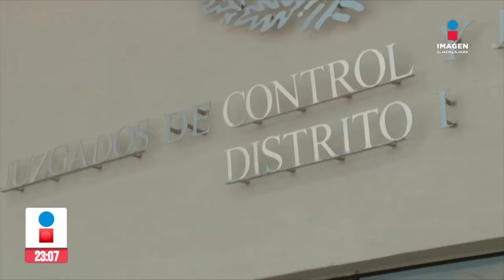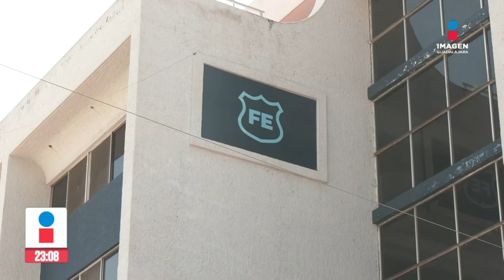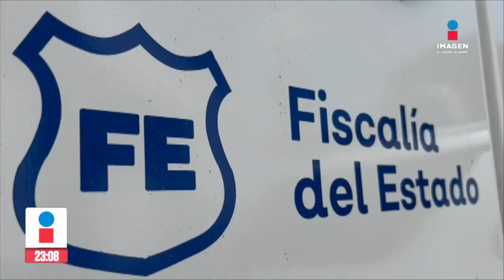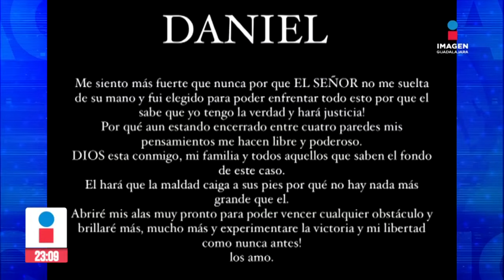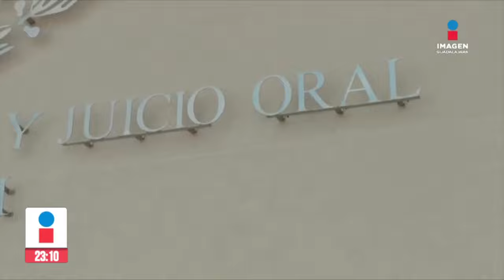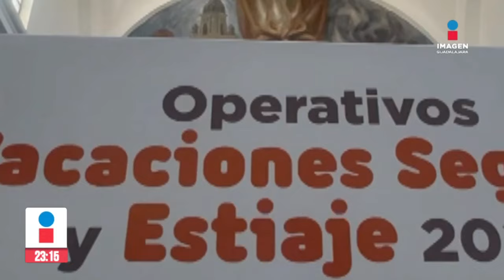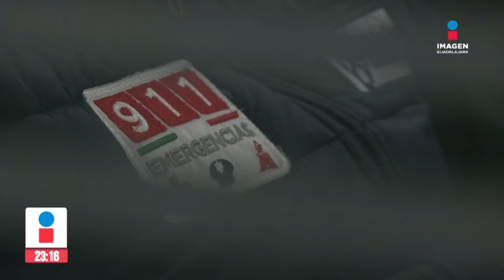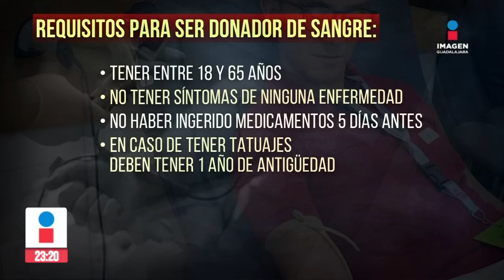Noticias con Rey Suárez | Programa completo 22 de marzo de 2024